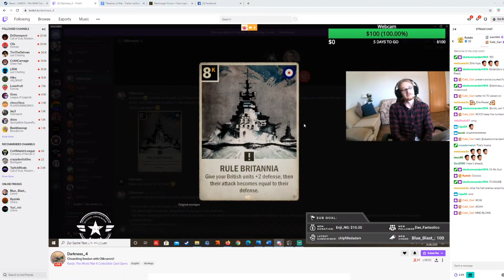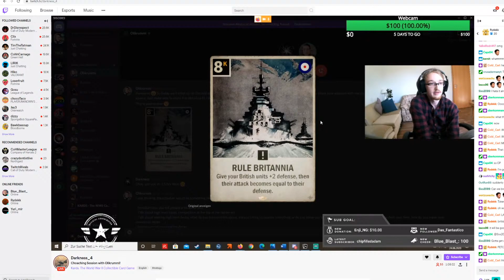Coach a Dev - Featuring: Darkness - Play at the top of the ladder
KARDS, the World War II Card Game, combines traditional CCG gameplay with innovative mechanics inspired by classic strategy games and real battlefield tactics.
Outmaneuver or outgun your enemy on the ground, air, or seas. Take command and challenge other players in grand-scale warfare or test your skills against the AI.
Darkness joins Olikrummi to teach him about what it takes to hack it at the top of the ladder! If you want to take your KARDS game to the next level, make sure not to miss out on this!